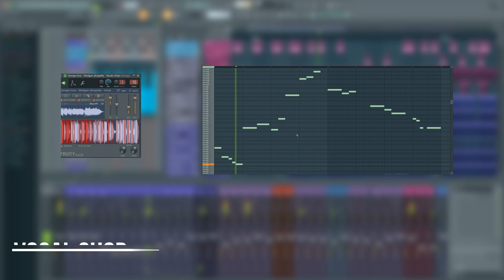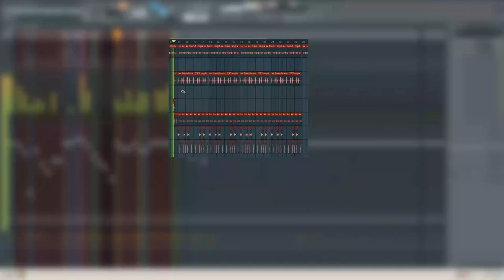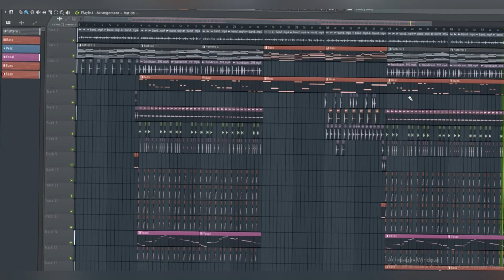HOW TO MAKE LO-FI HIP-HOP TUTORIAL (FL Studio 20)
Я могу создавать композиции в любом стиле. Например: future bass, future bounce future house, tropical house и так далее

I can create compositions in any style. For example: future bass, future bounce future house, tropical house.